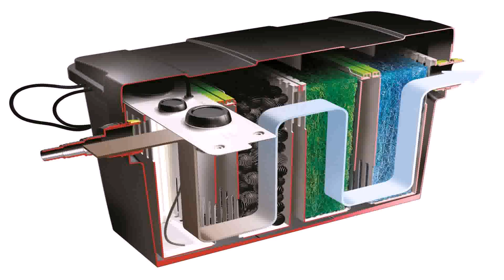Water Garden Supplies Near Me (see description) (see description)